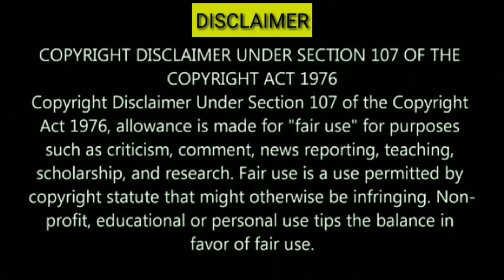HEERAGOLD CEO NOWHEERA SHAIKH UPDATE